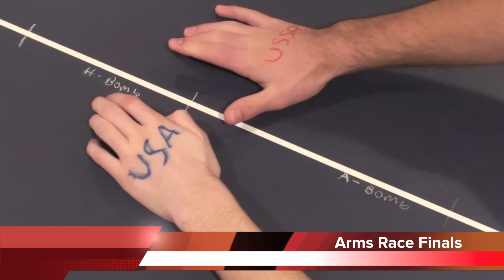Arms Race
It was for an American History project...